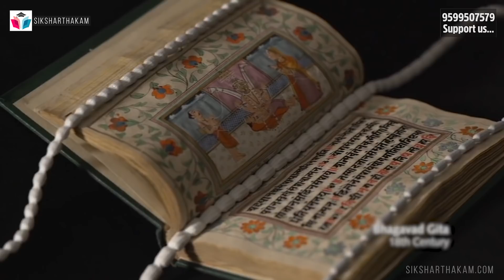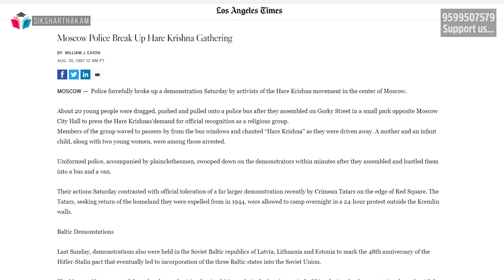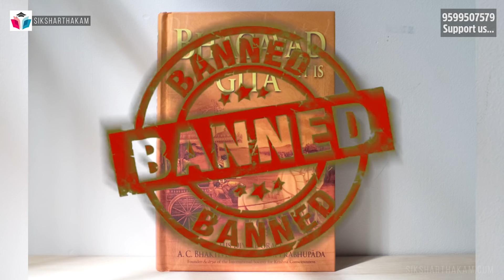जब Bhagavad Gita ने पूरे Russia को हिला दिया | Bhagavad Gita Revolution in Russia | Real History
This video is based on the journey and struggle of Sanatan dharma in Russia, how Russian people dedicate their lives to the preaching of Bhagavad Gita.

Salted Bread (A True Story.

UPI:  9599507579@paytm